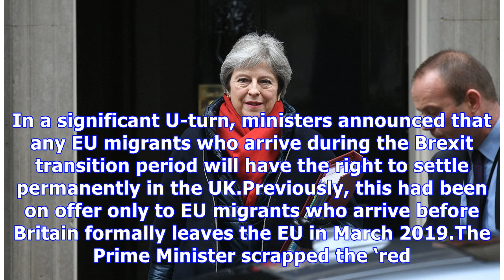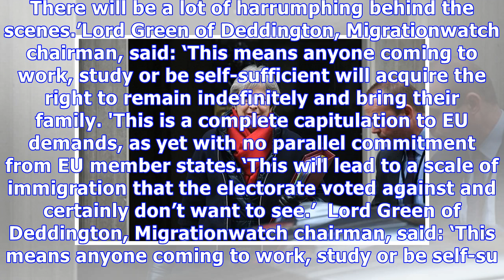Theresa May ditches the red line on migrants